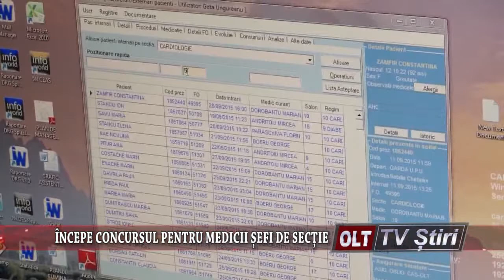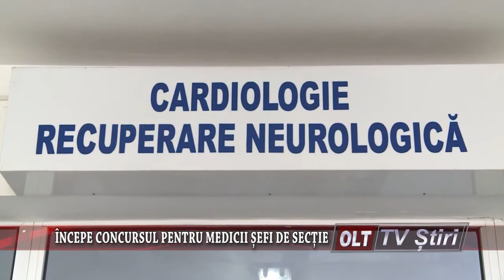INCEPE CONCURSUL PENTRU MEDICII SEFI DE SECTIE 0610